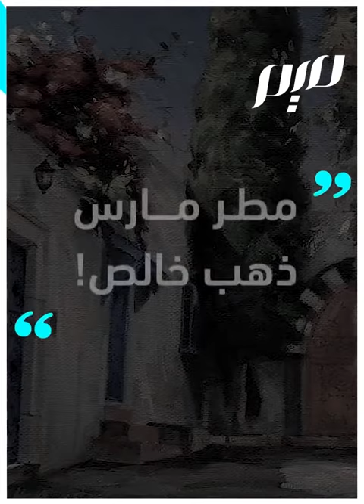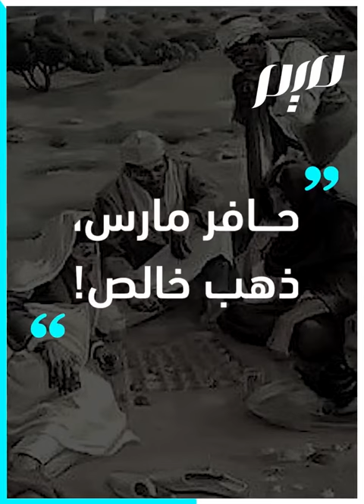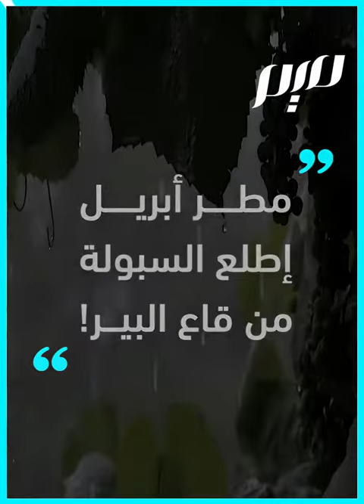قصة مثل.. "مطر مارس ذهب خالص!" | مجلة ميم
يقول التونسيون "مطر مارس ذهب خالص".. لماذا؟ 🌧 هل في لهجاتكم أمثال عن شهر مارس؟